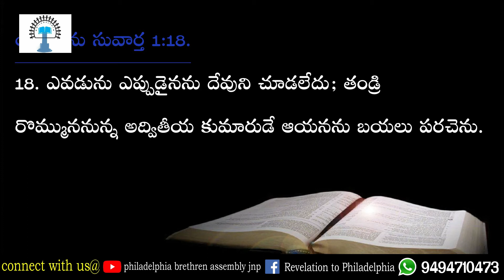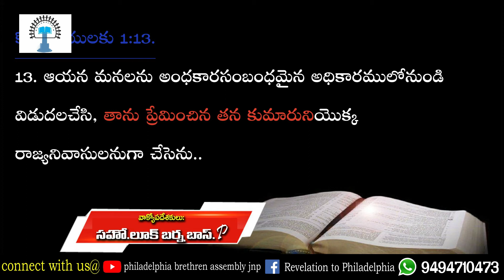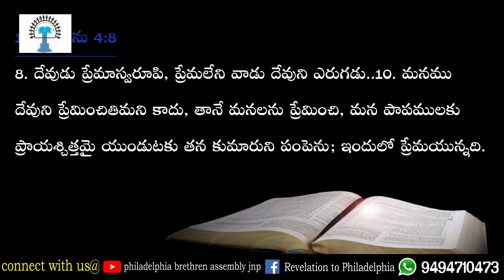దేవుని ప్రేమ కలిగించే గొప్ప ధైర్యం Part 1